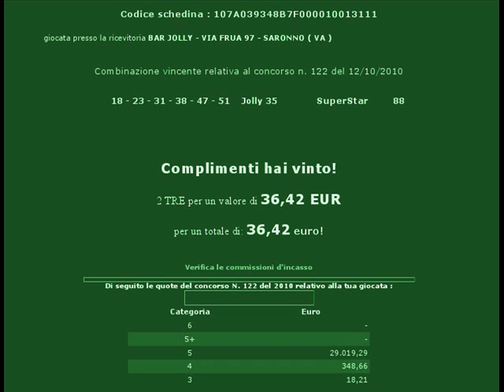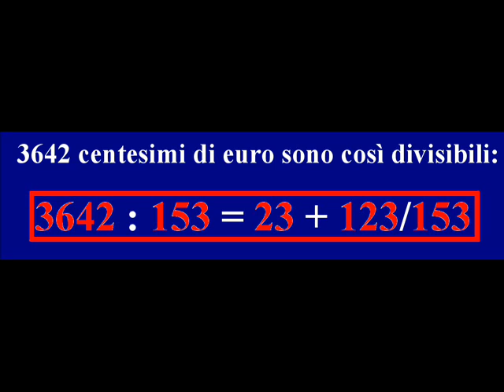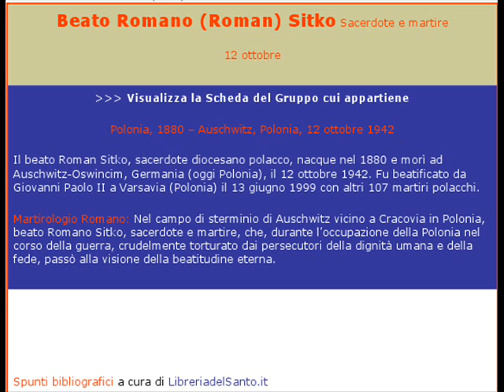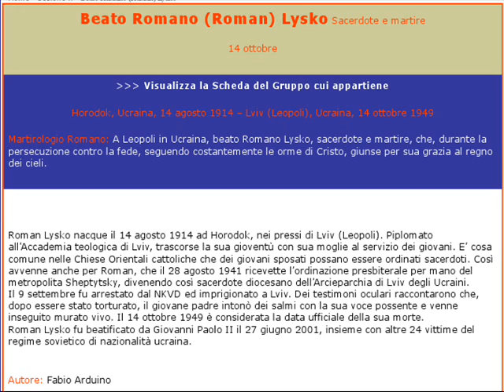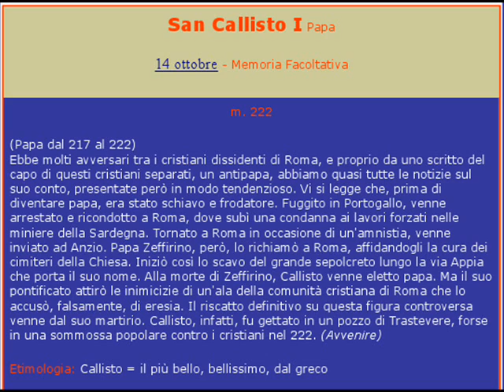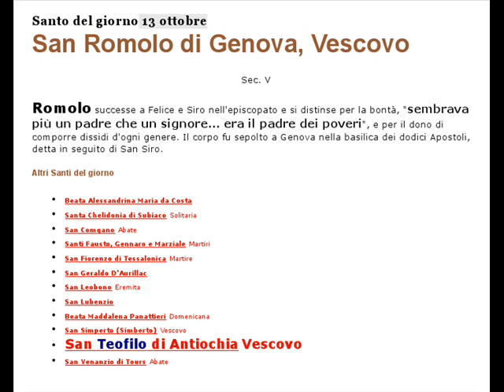R Amodeo HO VINTO, ma "il più bello" sarà col 2° Roman e S.Callisto 1°... il PAPA' PIU' BELLO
Vi provo che ieri 12 ottobre HO GIA' CENTRATO - realmente ed idealmente - la mia profezia di vincere con il nome di Dio a 42 cifre ed il mio essere un 3+3 in Padre e Spirito santo.
Ma vi provo anche i segni per cui domani farò il gran bottino della pesca miracolosa dei 153 grossi pesci... già fatto, vincendo 3642 centesimi di euro che, divisi per 153, danno 23 +123/153, laddove domani è il concorso n. 123, messo in relazione ai 153 grossi pesci come "tempo reale" del 22+1, il valore assoluto del terzo di ROMANO=66, relativo nel 22 ed assoluto nel 22+1.